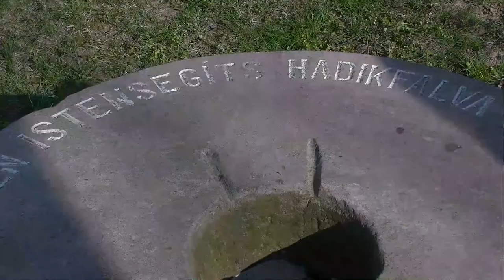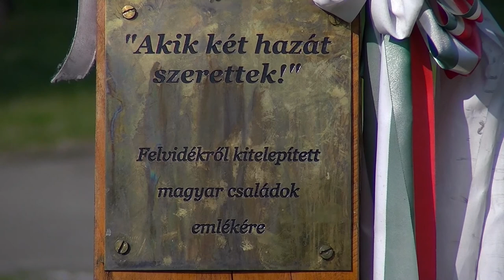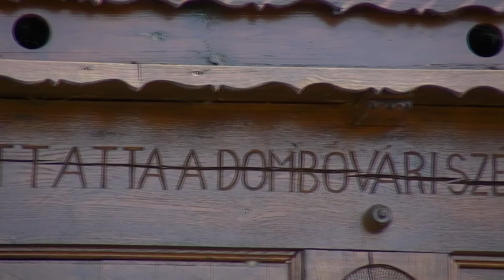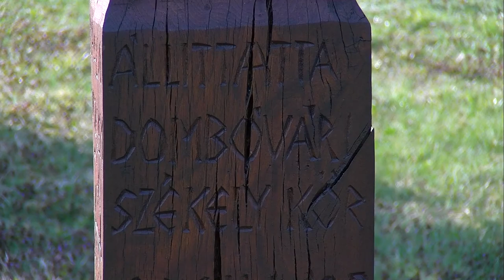Tíz éve alakult meg a Dombóvári Székely Kör. 20200407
Tíz éve alakult meg a Dombóvári Székely Kör. A Nemzeti Összetartozás évében, és megalakulások kerek évfordulóján számos rendezvényt, programot tervezett az egyesület, azonban a világméretű járvány közbeszólt. Remélik, hogy a veszélyhelyzet elmúltával folytathatják terveik megvalósítását és méltóképpen ünnepelhetnek majd.